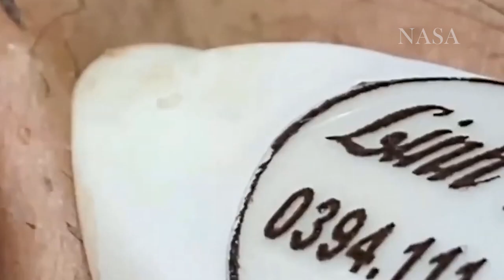سر حل المشاكل 168